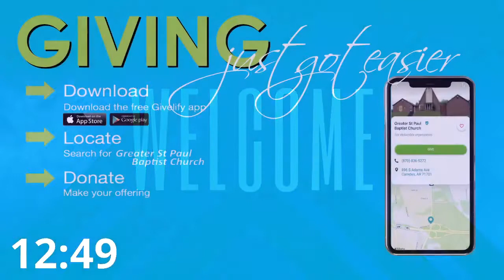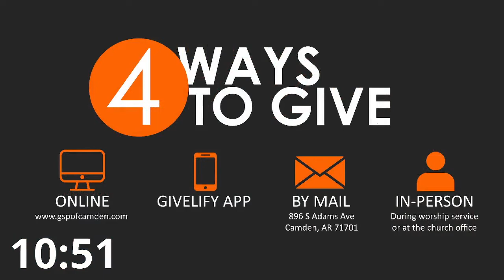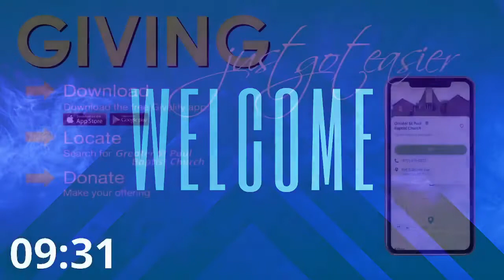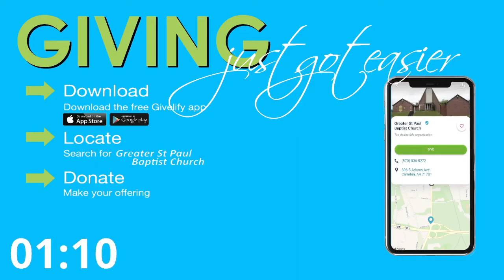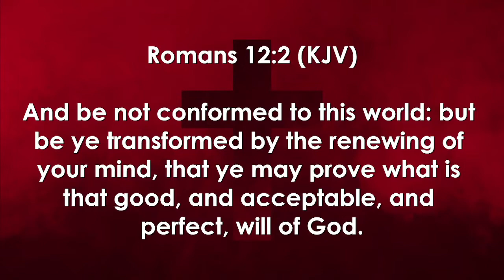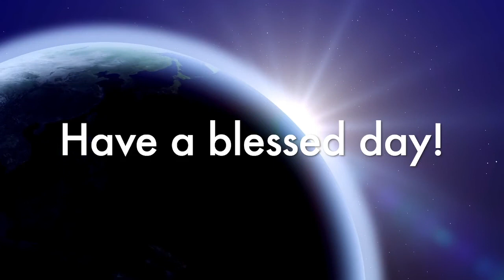“Thankful for the Change”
Dr. Jeffrey Franklin

Greater St Paul - Camden
Dr. Jeffrey Franklin, Pastor